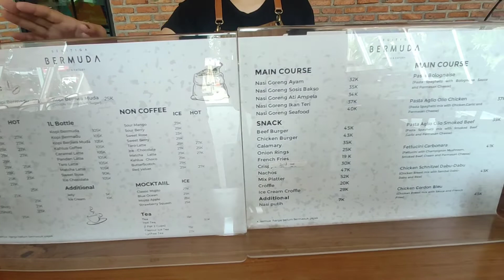Segitiga Bermuda Coffee & Eatery || Tempat ngopi instagramable dan hits saat ini. WAJIB NONTON!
Assalammualaikum teman-teman..

Udah mau weekend aja nih? Kalian udah punya rencana mau nongkrong dimana? hihihi.. Team mulai yuk punya refrensi tempat ngopi keren untuk kalian.

Terima kasih :)